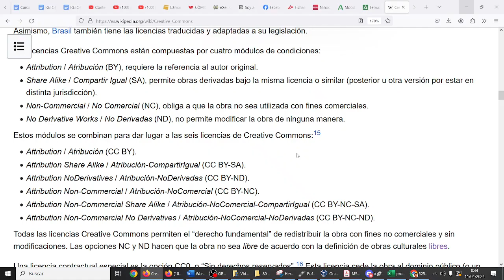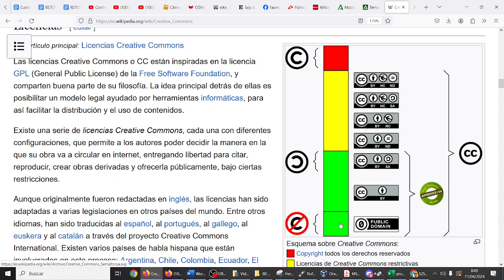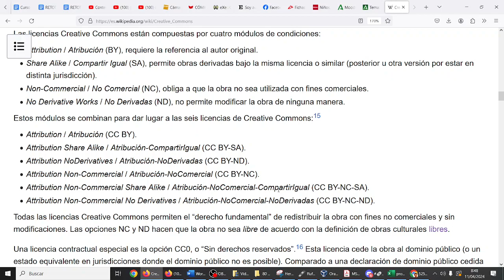Licencias Creative Commons Seguridad Informática TIC ESO Bachillerato IES Monterroso